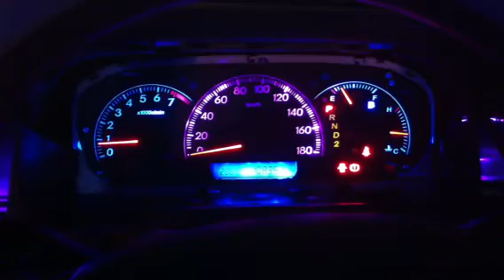Dual Colour Speedometer Light Modification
Dual Colour Speedometer Light Modification that changes colour when you on and off your lights!